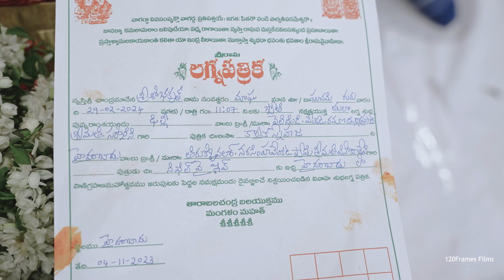Nikhil and Sneha Engagement Teaser | 120FramesFilms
Greetings from 120Frames Films
We are a Premium Wedding photography and videography company. Our passion towards capturing memories is purely dedicational. Our unbelievable team narrates the stories in an emotional way.